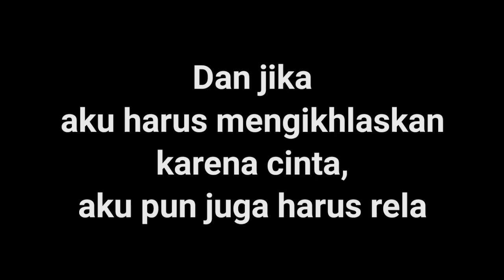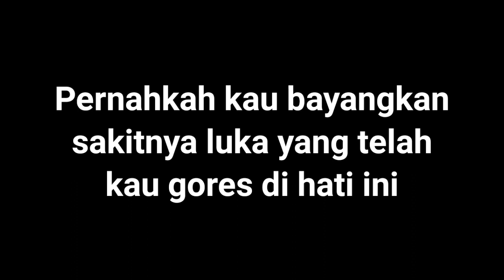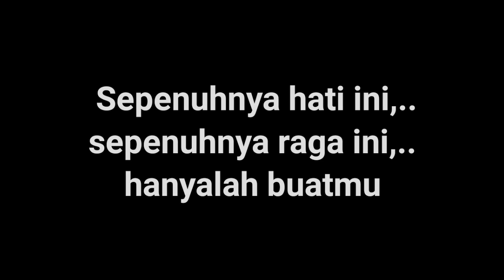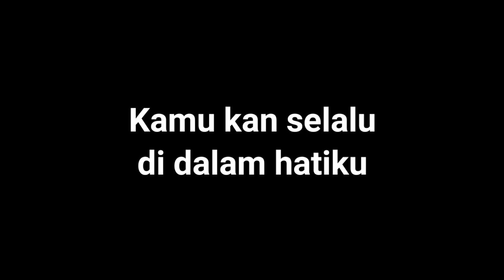Kata Kata Sedih 😭😭 Cinta Yang Tak Dianggap - Kisah Sedih Bikin Baper